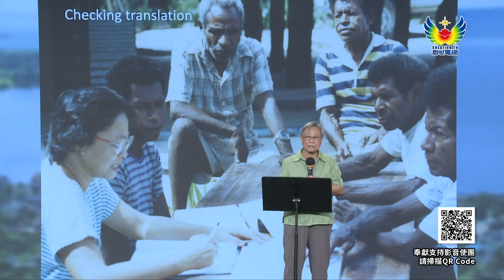創世電視復興祭壇 - 到巴布亞新幾內亞回應宣教呼召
香港威克理夫聖經翻譯會關寶珊宣教士，分享因著回應主的愛和呼召，而前往南太平洋島國巴布亞新幾內亞，在當地從事翻譯聖經及宣教四十多年的感人見證，藉此鼓勵弟兄姊妹勇敢跟主腳蹤，為主作工。

誠邀弟兄姊妹蒞臨創世基殿，與影音使團創世電視成為一家人，一起在「創世電視復興祭壇」，以禱告和敬拜守望香港。

「中華聖經文物館」新增展區，展出更多珍貴展藏。鼓勵各教會、團契小組基督徒繼續支持「中華聖經文物館」，帶同未信主的親友從速報名參觀。

查詢電話：
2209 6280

內容:
🔹 《神天聖書》200周年紀念展覽
🔸全球首部中英字典《華英字典》
🔹一百歲的濟良古董娃娃及稀有的《纏足架》展出
🔸一百年前的民宣海報
🔹影音使團34年歷史製作展出

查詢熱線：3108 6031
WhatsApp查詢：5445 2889